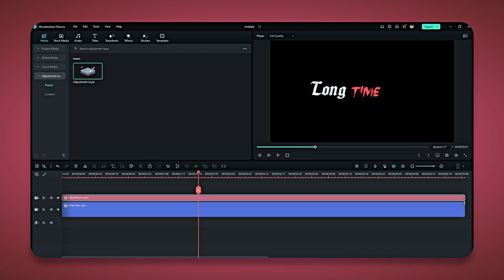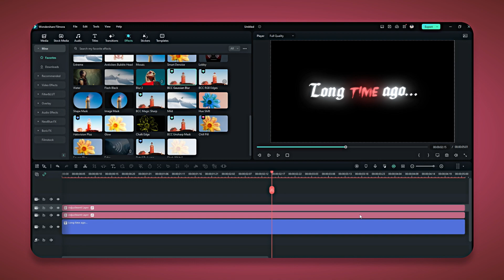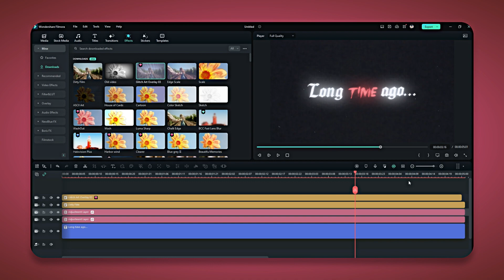Filmora - Smooth glow text tutorial ✨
In this tutorial, we'll show you how to achieve a captivating smooth text glow effect in Filmora. Elevate your video editing skills with this easy-to-follow guide and add a touch of professional flair to your projects. Don't miss out on this illuminating tutorial!